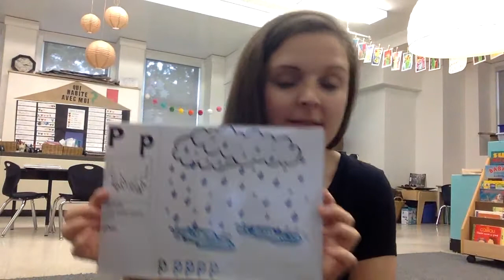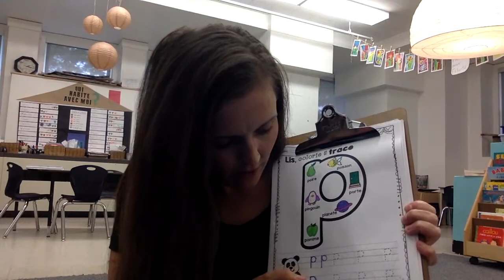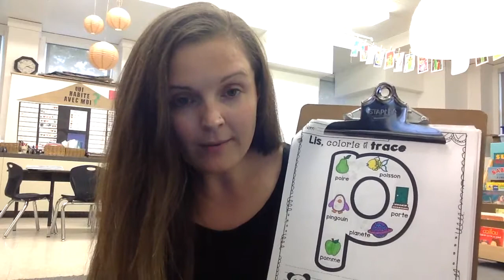mercredi, le 27 mai: Le son "P"